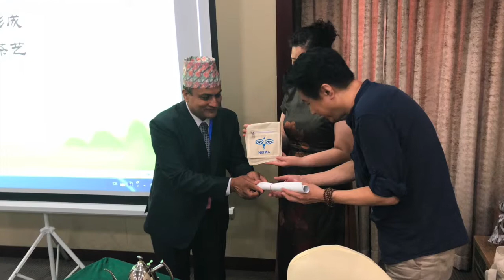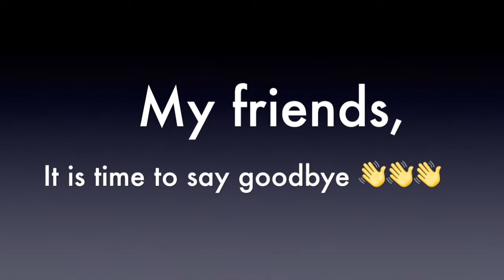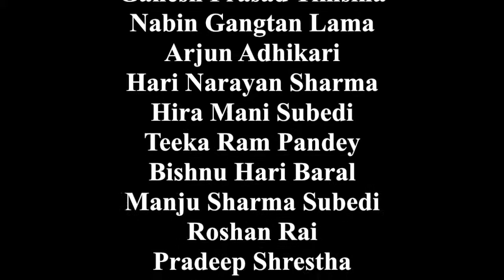2018 China Seminar Program